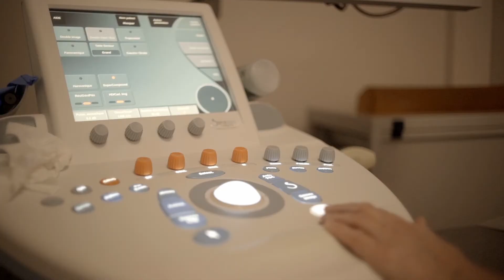Vers un diagnostic précis : l'exemple du cancer du sein (aproposducancer.fr)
Avec le Pr Gil Dubernard, gynécologue aux Hospices Civils de Lyon

: Qu’est-ce le cancer ? Comment le dépiste-t-on ? Comment la maladie se développe-t-elle ? Quels sont les traitements ou encore comment vit-on avec un cancer ?... De nombreux médecins de l’Institut de cancérologie des HCL ont participé à l’élaboration de ce site agrémenté de vidéos, pour vous aider à comprendre cette maladie qui nous touche tous de prêt ou de loin.